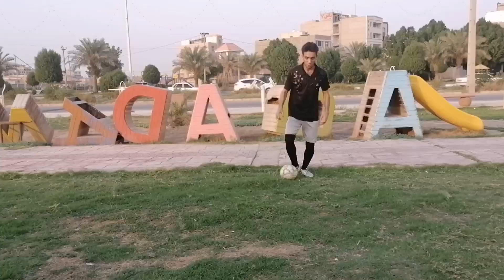LEARN SKILLS:MBAPPE VS RASHFORD WHO IS BETTER?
Learn skills and Comparing the skills of Marcus rashford and Kylian mbappe in football and in the team Manchester United and and psg.

Every day a step forward💪